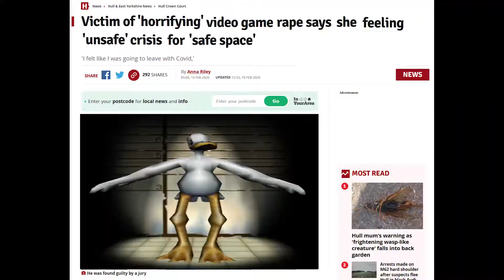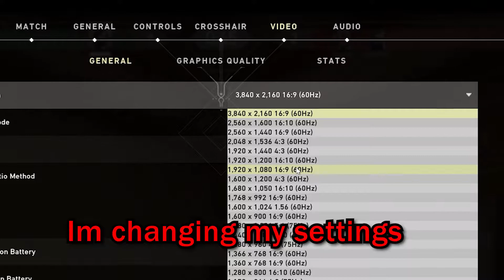I Get Carried in Valorant Trilogy!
The complete trilogy of the "I get carried in Valorant" in one video.
Patch 1.1 notes:
• Episode 1 been improved with better subtitles
• No ear bleeding memes
• Nukons new avatar been implemented into episode 1 and 2
• No Skits
• Some meme music has been changed to comply with Youtube